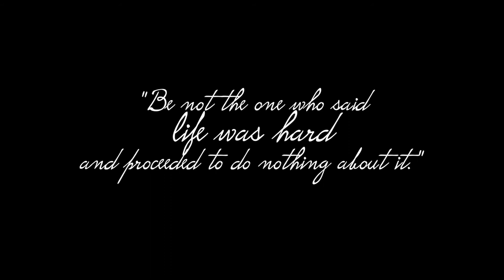"Be not the one who said life was hard and proceeded to do nothing about it." | YONGEYODA SESSIONS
A little YONGEYODA spring arnis session wit mah boi, Adrian Sanchez.

Salamat sa Master Jose 'Pempe' Repiedad, who, without his teachings and generosity, none of this would be possible.

Track/ Ramaj Eroc - Black Water (prod. HM Surf)